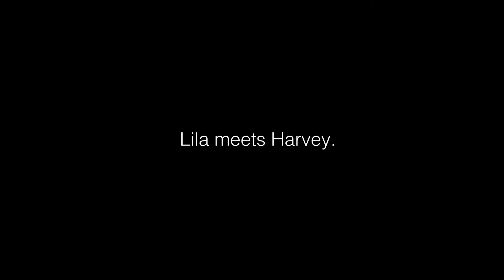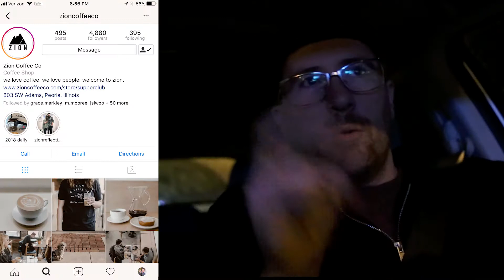Harvey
For all you people who dig VLOG style, here's the three day